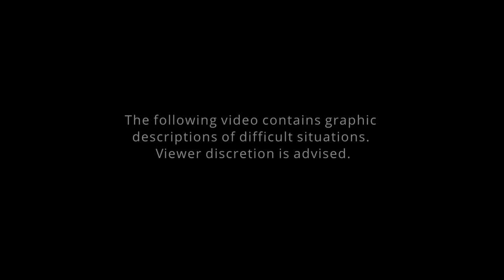Daniel Rye Interview: Kidnapped By ISIS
Daniel Rye is a Danish freelance photojournalist. In 2013 he was kidnapped by the Islamic State while reporting on the refugee crisis in Northern Syria and held hostage for 398 days. Once he was released in the summer of 2014 he returned to working as a photographer and international reporting. His latest photographs about the climate refugee crisis can be seen in his book, While We Wait. Daniel is also a former elite gymnast & teacher. You can read more about Daniel's kidnapping in the book, The ISIS Hostage by Puk Damsgaard.

From the 2016 Kunhardt Films Documentary “Jim: The James Foley Story”, offers an in-depth look at the life and work of American journalist James Foley, who was killed by ISIS terrorists in 2014. Friends and family sit down to discuss Foley's life and his time in captivity.

Interviewee: Daniel Rye, Photojournalist
Interviewed By: Brian Oakes
Interview Date: 03/17/2015

Chapter Markers:
00:16 - Introduction and Background
02:06 - Covering the situation in Syria
06:39 - The day Daniel Rye was taken
11:49 - Daniel explains what a Fixer does
15:30 - First day of Daniel’s capture
21:54 - Details of the capture
33:44 - Meeting Jim
40:00 - Finding community
54:05 - Passing the time
57:30 - John Cantlie
01:01:12 - Steven Sotloff
01:04:53 - What Jim was like
01:29:35 - Keeping track of time
01:43:33 - Creating the Risk game
01:48:44 - Rules around food
01:56:18 - The captors
02:01:45 - Daniel describes the punishments
02:13:46 - Prisoners start to be released
02:18:11 - Proof of life
02:29:19 - Daniel gets released
02:33:29 - Daniel describes the beatings
02:45:59 - A message to the outside world
02:56:37 - Coming home
03:02:18 - Finding out Jim was killed
03:12:09 - Jim’s legacy